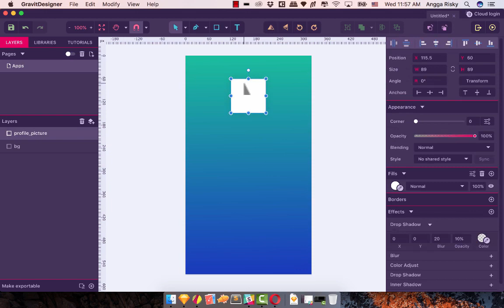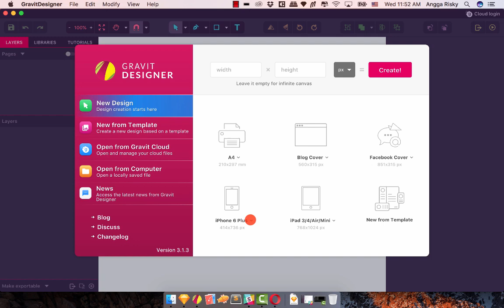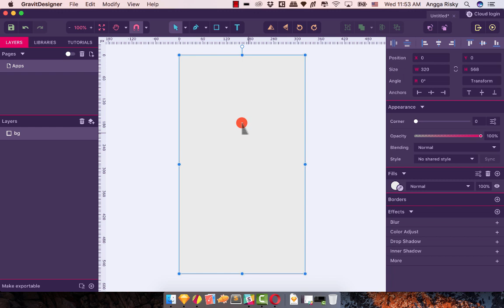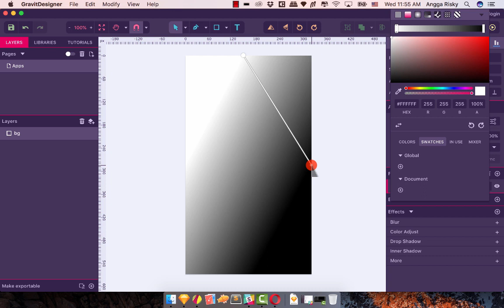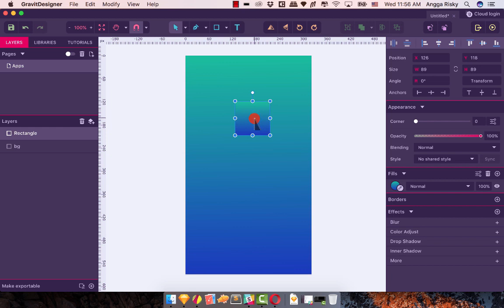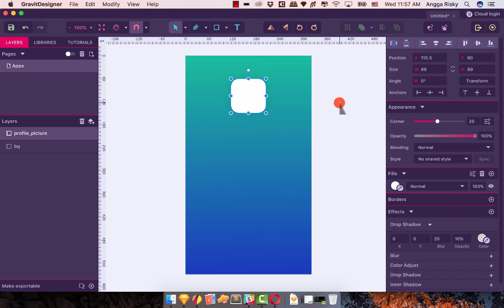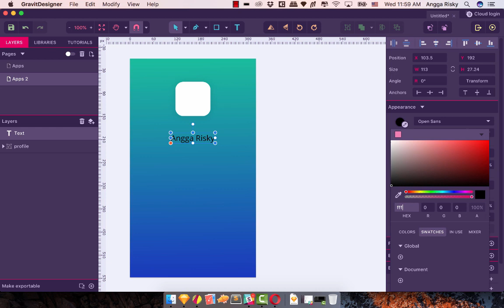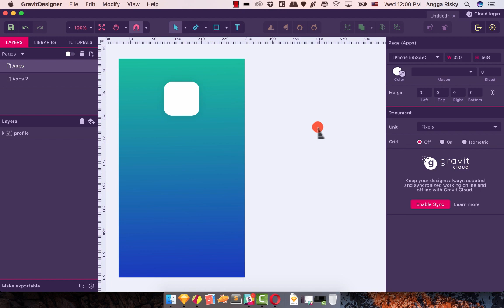My First Sight on Gravit Designer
Getting started with Gravit Designer application for designing UI, Website, Brochure, Banner, etc. So, if you don't have or don't using a MAC OS X, this application can help you so much !!! :D

A cross-platform design tool for the 21st century.
Gravit Designer is a full featured free vector design app right at your fingertips.

Whether you´re working on graphics for marketing materials, websites, icons, ui design, presentations or just like creating cool concept art, Gravit Designer will revolutionize how you work.

Enjoy a clean, intuitive interface that adjusts itself exactly the way you expect it.

Experience the best PDF import and exporting engine out there - making it easy to collaborate with other creative professionals.

Have in your hands the most complete svg editing tool that will blow your mind with a unmatched precision, making it the best tool for ui design with non-destructive booleans, knife tool and path graphs.

Quick prototype using styles, symbols, anchors, pages and master pages.

Mix vectors with multiple filters, stack and arrange them in the way you want. Gravit is the first vector tool that allows adding multiple indestructible effects and blending modes applying it to all shape or just a part of it. Choose from more than 40 effects presets and 28 blending modes.

Apply multiple fills and borders to any object and create effects that you have never seen before with the screen, noise and pattern fill modes.

Unmatched precision in any unit (Pixels, MM, CM, etc.) from creation to exporting.

Structure
- Pages with masters
- Layers
- Symbols

Vector
- Non-destructive booleans
- Knife tool
- Path Graphs
- Bezigon
- Bezier

Layout
- Powerful grids
- Anchors and auto-layouts
- Pixel perfect screen designs

Style
- Multiple fills/borders
- Effects and blending modes
- Shared styles

Text
- Handcrafted powerful text engine
- Text on path
- Web fonts

Export
- PDFs
- SVGs
- Images
- Slices and multiple assets

Advanced
- Presentations
- Animations
- States
- Prototyping

- Stability and bug fixes
- Improved performance
- Improved ui
- Styles
- Multiple Fills and Borders
- Anchors
- Native Versions
- Pages and Master Pages
- Presentation Mode